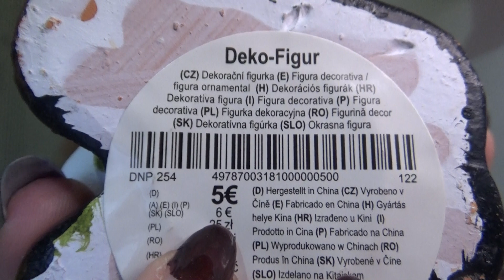Mini haul Autunnale (Tedi e Kik)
Per vedere i reel su instagram basta cercarmi come metallara87 ;)